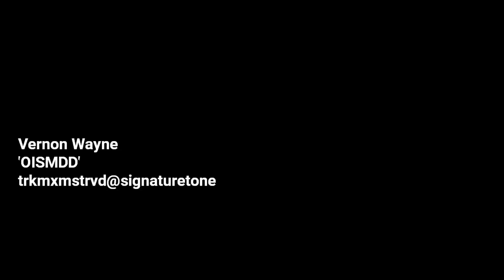Vernon Wayne - 'OISMDD'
Vernon Wayne
‘OISMDD'
track/mix/master/video: Adam Tucker@Signaturetone